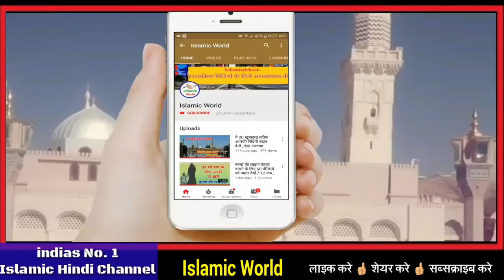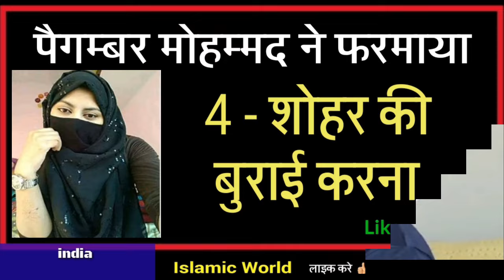हजरत अली ने फरमाया - बीवी की 5 आदते शोहर की जिन्दगी बबार्द कर देती है // शादी - शुदा मर्द जरूर देखे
is video me aapko hazrat ali ke hawale se biwi ki 5 esi aadato ke bare me bataya gaya hai jinke bare me hajrat ali ne farmaya hai ki biwi ki yah 5 aadte shohar ko barbad kar deti hai yani ki kangal kar deti hai islie yah video apa sabhi ke lie bahut khas ha aap isko aakhir tak jarur dekhe or mehrbani karke ise share bhi kar de take or bhi logo ke pas yah video pahuch jaye